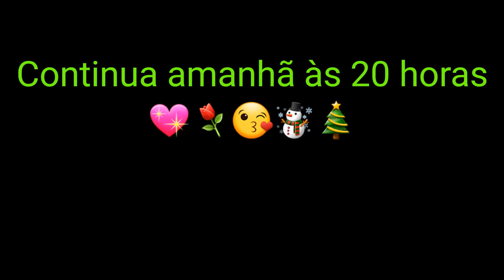# 295 - Montei a árvore de Natal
Então chegou o dia da minha alegria. Dia de montar minha árvore. Ainda não está do jeitinho que planejei,  mas até o Natal eu deixo ela do jeitinho que eu quero. Espero que gostem e que eu consiga com esse vídeo animar vocês para enfeitar a casa de vcs tb.😘😘😘😘💖💖💖